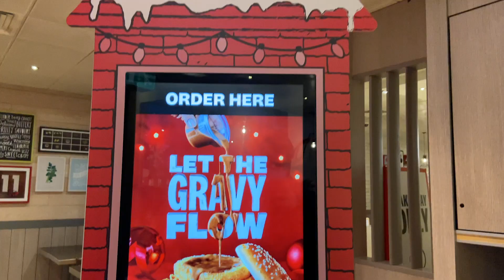KFC WINGS ARE NOT FOR ME! Wing It - Ep 7 at KFC (featuring my dog)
TEAM!

Thank you for getting me to 3k subs, it means a lot and I hope you are enjoying these videos. I will try and bring them to you throughout Christmas.

I have reviewed KFC wings to see if they are up there. I'm sure you might have tried them as well, please share with me your thoughts.